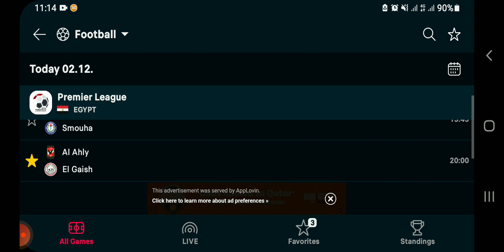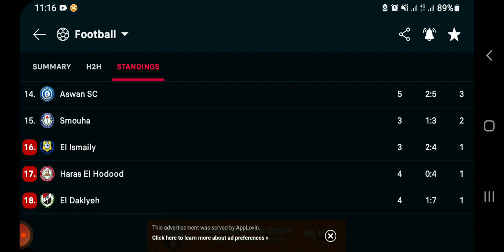AL AHLY VS EL GAISH (2 - 1) FULL MATCH HIGLIGHTS & MATCH ANALYSIS EGYPT PREMIER LEAGUE